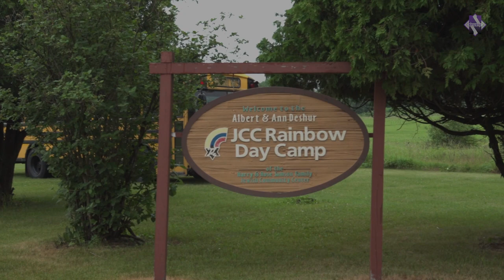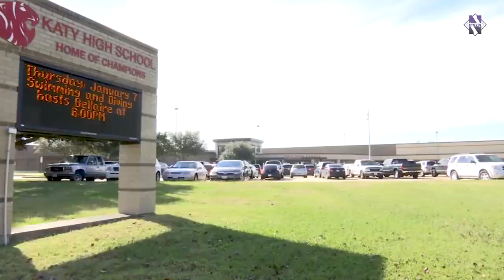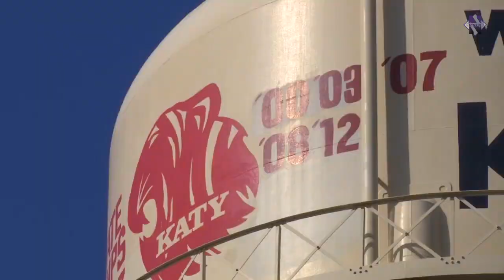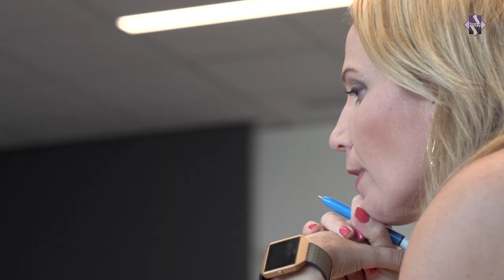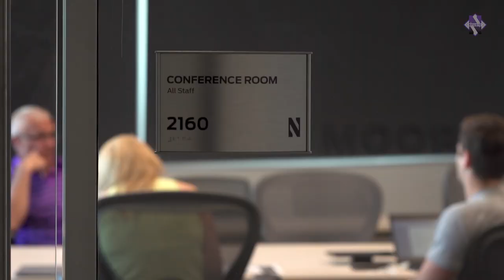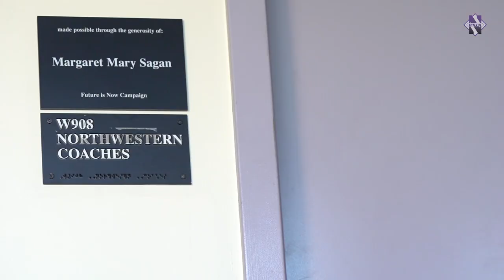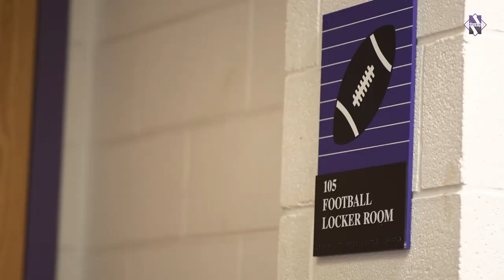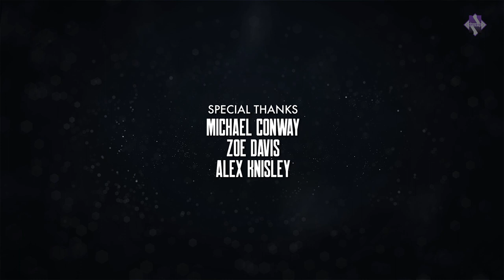Football - "The Foundation" Season 4 - Episode 2 (9/18/18)